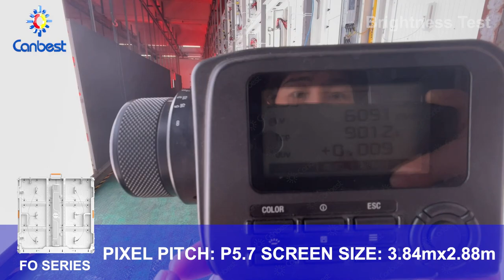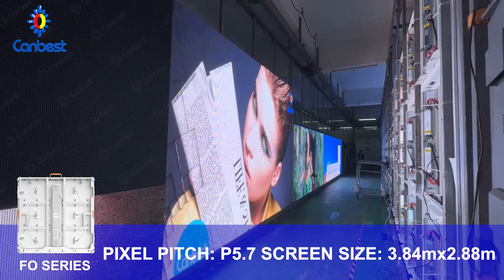Canbest FO Series Outdoor LED Series High Brightness LED Billboard Ageing Test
FO Series is our affordable outdoor led billboard, ideal for DOOH solution, there is p5.7 and p10 available for the pixel pitch.
here is the video for a fulll understanding about our quality